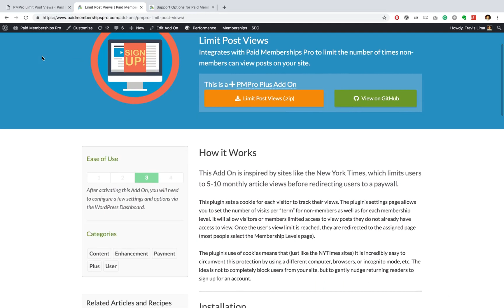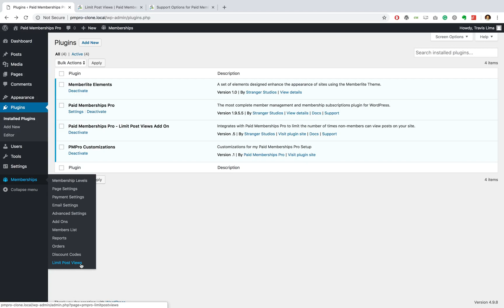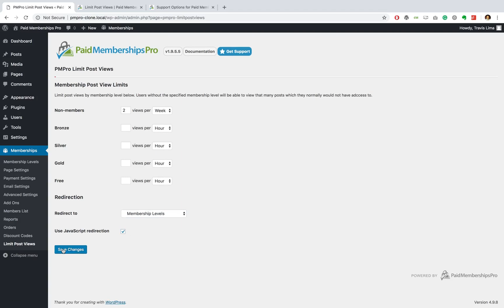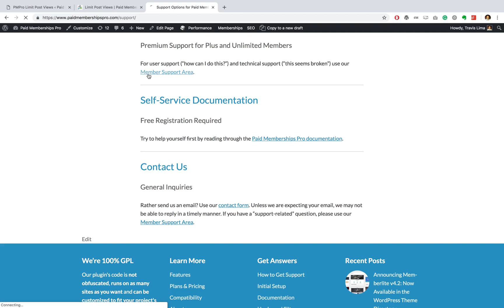Limit Post Views Add On | Paid Memberships Pro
This Add On is inspired by sites like the New York Times, which limits users to 5-10 monthly article views before redirecting users to a paywall.

This plugin sets a cookie for each visitor to track their views. The plugin’s settings page allows you to set the number of visits per “term” for non-members as well as for each membership level. It will allow visitors or members limited access to view posts they do not already have access to view. Once the user’s view limit is reached, they are redirected to the assigned page (most people select the Membership Levels page).

The plugin’s use of cookies means that (just like the NYTimes sites) it is incredibly easy to circumvent this protection by using a different computer, browsers, or incognito mode, etc. The idea is not to completely block users from your site, but to gently nudge returning readers to sign up for an account.